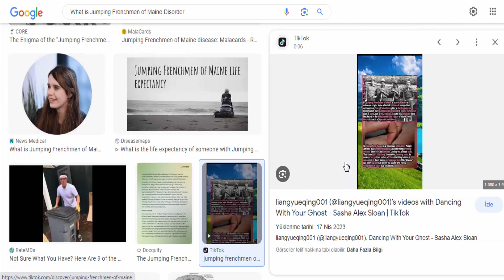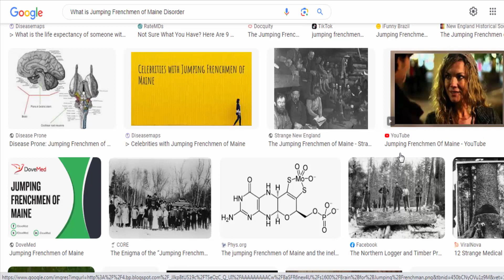What is Jumping Frenchmen of Maine Disorder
Jumping Frenchmen of Maine disorder, also known as JFMS, is a rare neurological condition characterized by an exaggerated startle response and an abnormal reaction to sudden unexpected stimuli. This condition was first described in the late 19th century among a group of French-Canadian lumberjacks living in the Moosehead Lake region of Maine, hence the name "Jumping Frenchmen of Maine."